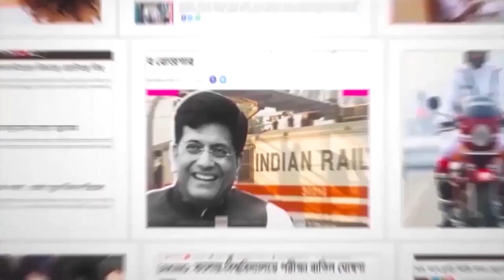মহিলা কাউন্সিলরকে বিয়ের প্রস্তাব! ‘নাকচ’ করতেই কাউন্সিলরকে হেনস্থার অভিযোগ